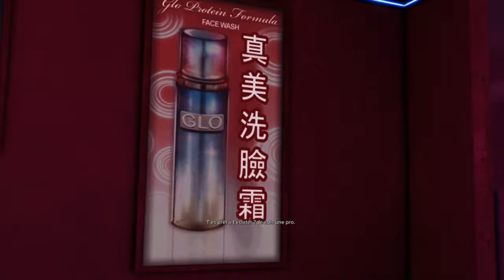SLEEPING DOGS : Chapitre 14